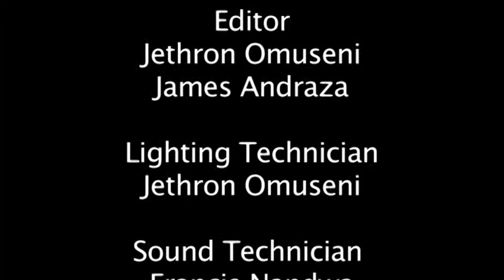FUTURE PERSPECTIVE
Kibera Slum documentary,Showing the everyday life most people in Kenya undergo.